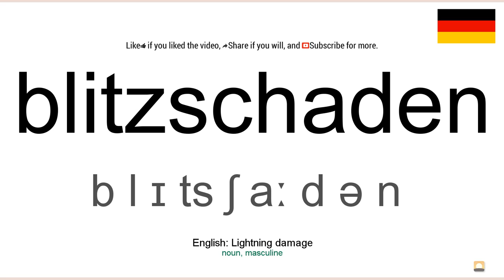How to pronounce: Blitzschaden (German)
How to pronounce blitzschaden in german
Wie blitzschaden ausgesprochen Deutsch
Die deutsch aussprache von dem wort blitzschaden.
Cómo pronunciar blitzschaden en aleman
Comment prononcer blitzschaden en allemand
Come pronunciare blitzschaden in tedesco